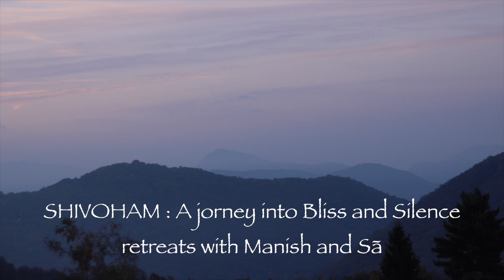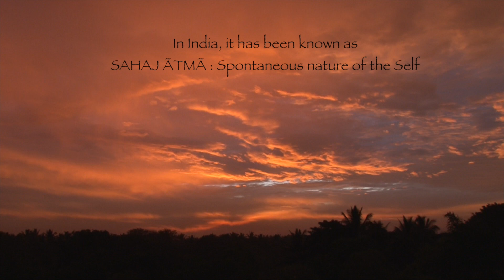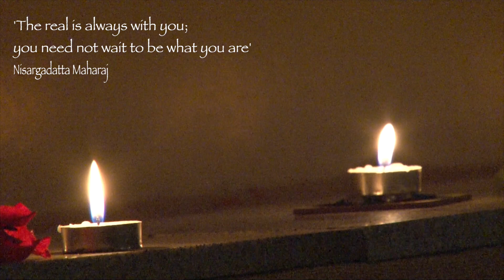Manish Vyas, Retreats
There is not such thing as work-life balance. It is all life. The balance has to be within you.